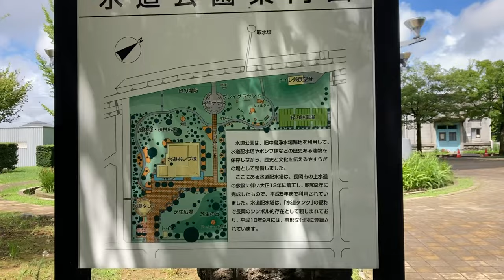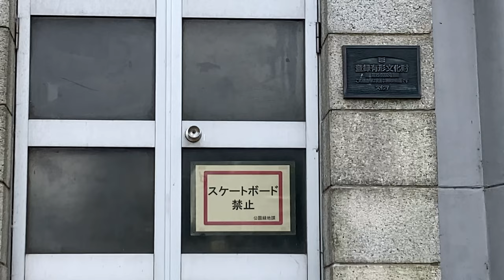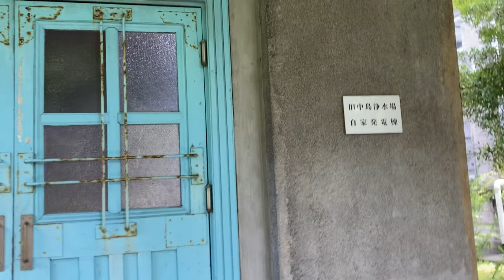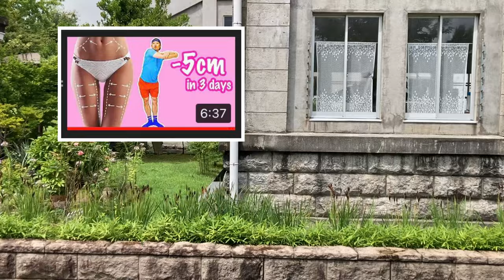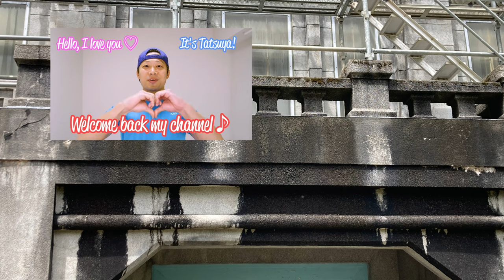新潟県長岡市 旧中島水道 水道公園